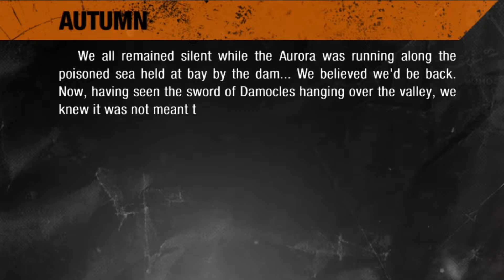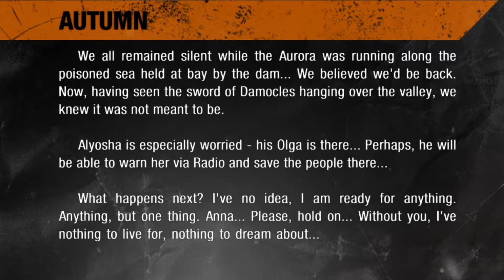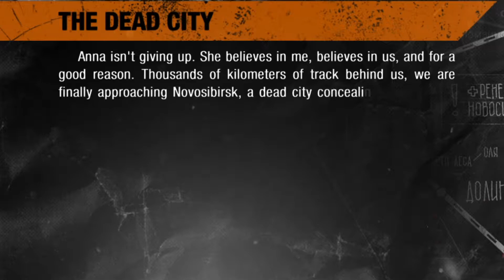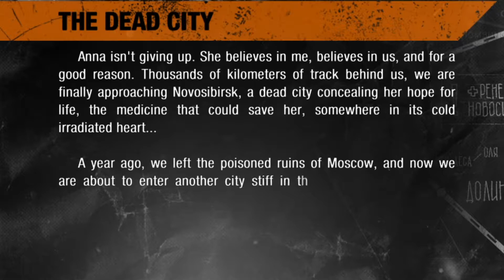It's a long one boys // Metro Exodus Episode 12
Well, we did accomplish a lot, lols...

MY GEAR:
Camera: Sony A6600
                Sony FDRAX 53
                Logitech Pro Webcam
Mic: Blue Ember
Audio Interface: Behringer Xenyx
Headset: Sony Wh-1000s
Speakers: Presonus Eris E5
Mouse: Corsair M65 Pro
Keyboard: Corsair K95 Pro
Monitors: LG 27" 4k HDR 10
                  AOC 24" 1440P 144HZ
                  Insignia 19" 720P